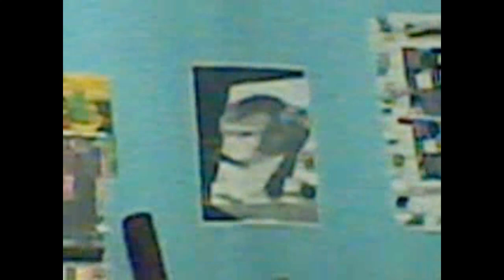KRIDINHUX - JuNkY LoVE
Gravado nas Olaias (!!!PROXENETA!!!) no Verão de 2012.
Video por JuNkY MaRy